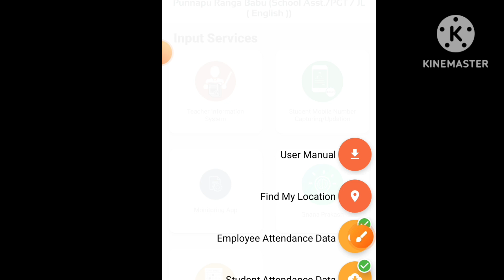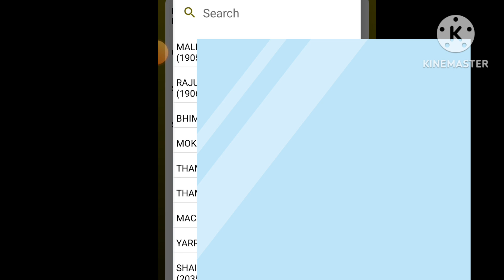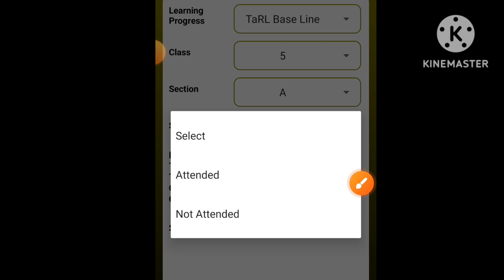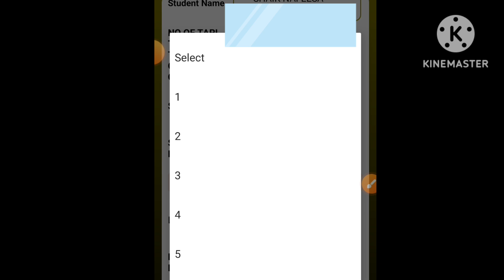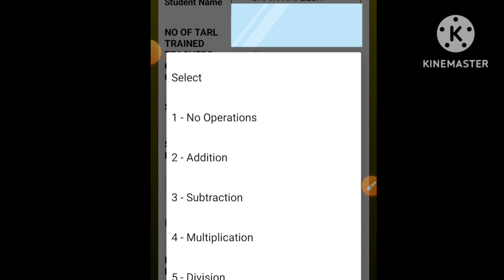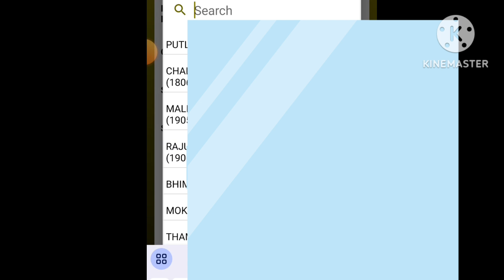💐School Attendance Appలో TaRL Baseline Assessment ఫలితాలను నమోదు చేసే పూర్తి విధానం 💐